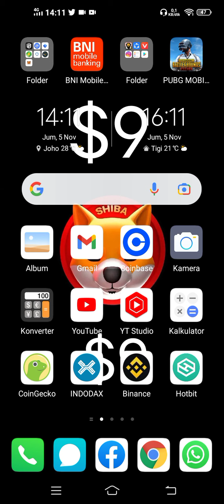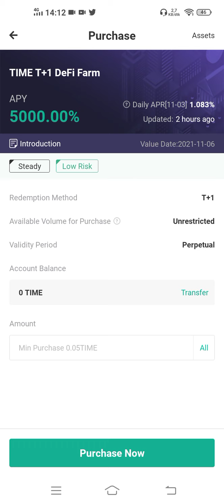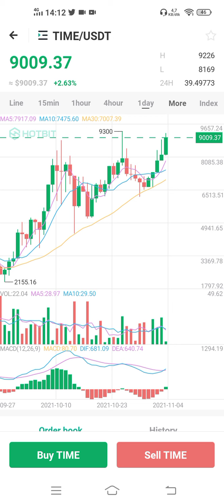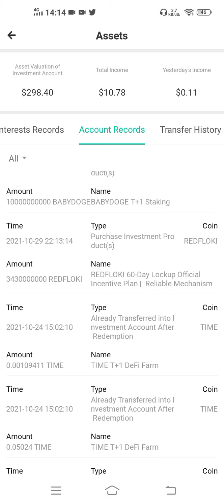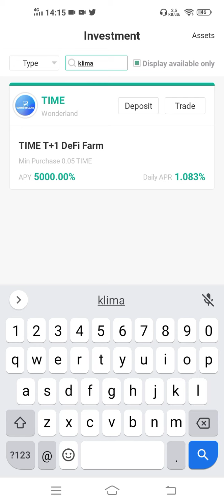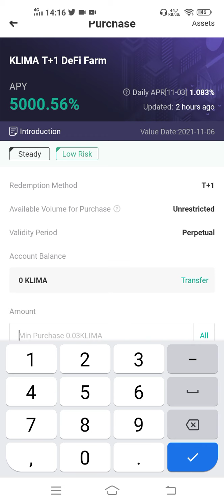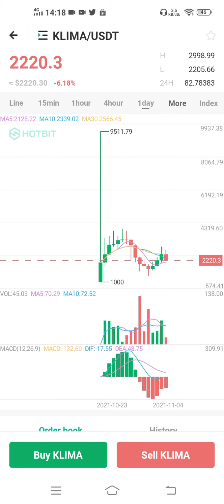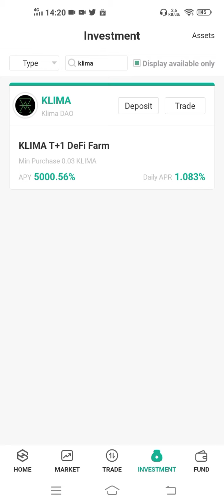Review Staking KLIMA coin 🍻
• REVIEW CRYPTO
• STAKING COIN
• INVESTASI CRYPTOCURRENCY

Untuk yang Belum punya akun HOTBIT Exchange, silahkan Daftar di link,di bawah ini :

SEMOGA SUKSES,SEHAT DAN BAHAGIA SELALU MENYERTAI KITA ,.🙏